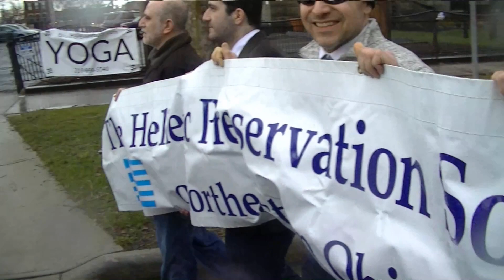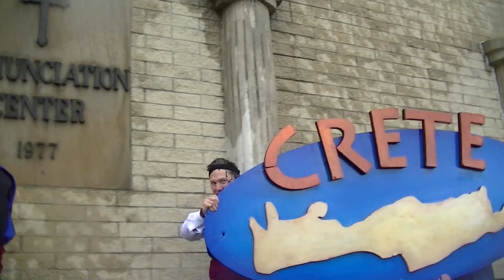Greek Independence Day Parade in the rain and hail in Cleveland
Terrible rain, hail and wind could not stop the Greek community of Cleveland.  The annual Parade celebrating Greek Independence Day and the Annunciation was held on Saturday March 25.  Near the end of the parade the weather turned nasty and hail, freezing rain and high winds started (230000 people lost power in the region from the winds).  But the Greek community marched on.  They then gathered quickly on the steps of Annunciation Church for photos before rushing inside for the festivities.

Greater Cleveland is the home of over 20,000 Americans of Greek heritage, and the Annunciation Greek Orthodox Church is the oldest church, or mother church of Greek Orthodoxy in the area. The linkage of the Annunciation of the Virgin Mary, celebrated on March 25th, and the Greek Revolution are very sacred to the Greek people, since the church sanctioned the Revolution.

The grand parade was held in the Tremont neighborhood around Lincoln Park. The parade featured young children from the areas dance troupes and Greek schools also dressed in traditional costumes of the various regions of Greece. In addition to the four Greek Orthodox Churches in the Cleveland area, a delegation from Dayton joined the parade as did various organizations sponsor entries including: The Hellenic Preservation Society, and societies from these Greek communities: Pontian, Chios, Samos, Crete, Phoenix, Icaria, and Nafpaktian among others.